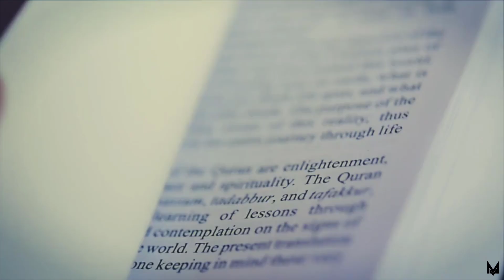MerOne Music - Istanbul Love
©&Ⓟ 2020 MerOne Music